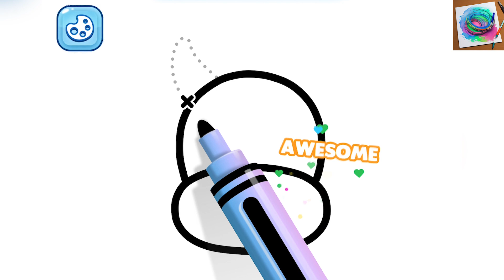HOW TO DRAW A COW STEP BY STEP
How to Draw a cow easy step by step @FunnyDrawingsFD

Hello friends, in this channel we will draw and paint the characters that are trending. We will draw step by step the characters of Skibidi Toilet, the characters of Garten of Banban and many more easy drawings. Let's learn to draw easy drawings together. Come paint the best drawings with me in Funny Drawings.